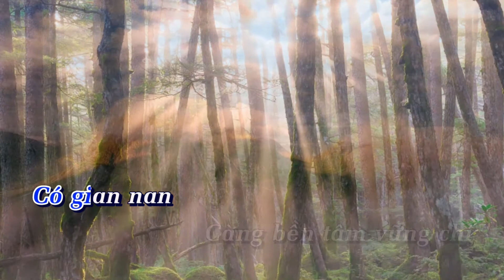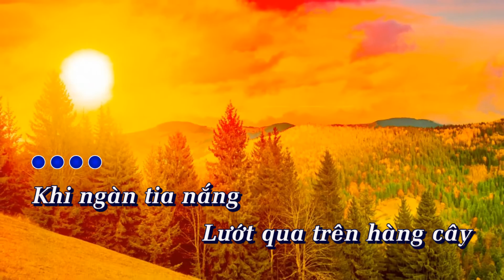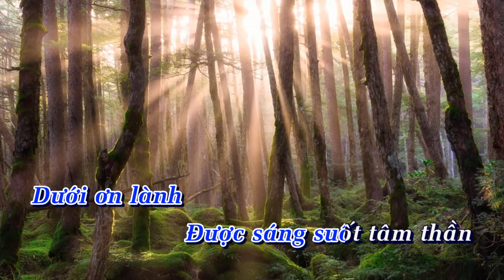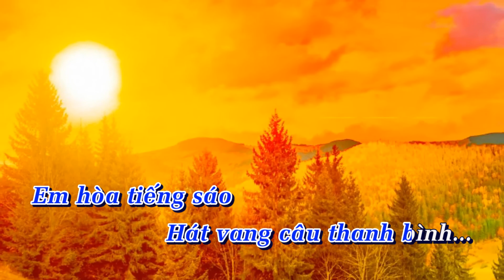Karaoke Đại Đạo - Ước Mơ Và Lời Nguyện - Full